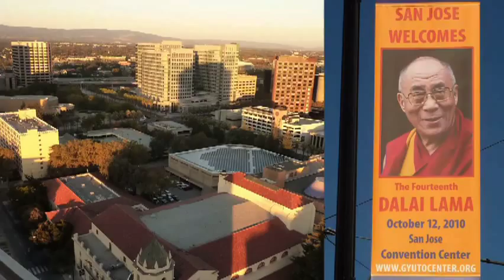DOCUMENTARY- His Holiness the 14th Dalai Lama Visits San Jose in 2010 [Part1/4]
Gyuto Center San Jose hosted His Holiness the 14th Dalai Lama's visit to San Jose in 2010. We made this documentary to thank all the volunteers' help to put this event together.